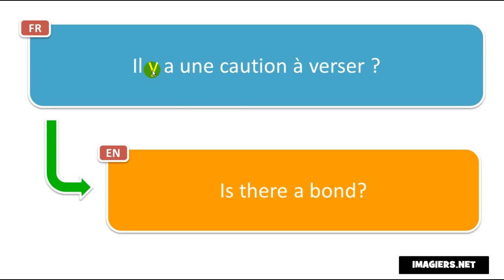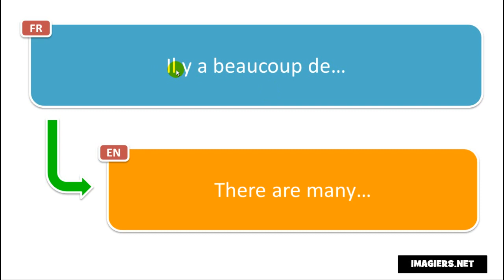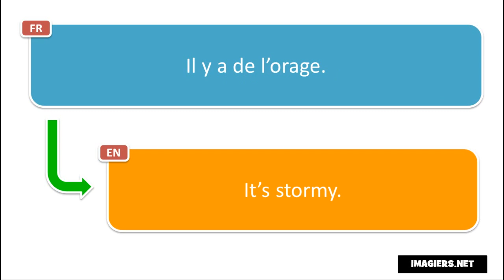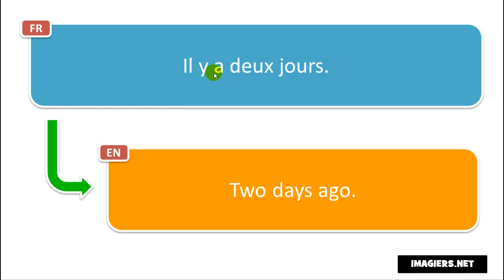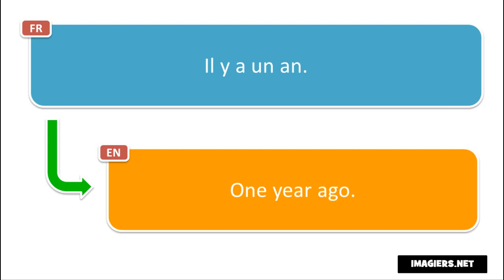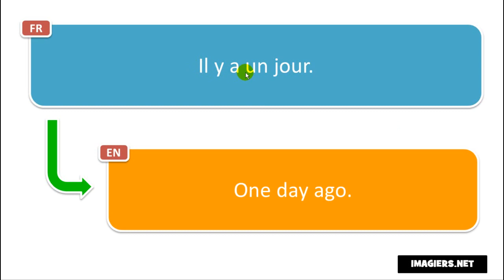French Phrases by Themes # There is